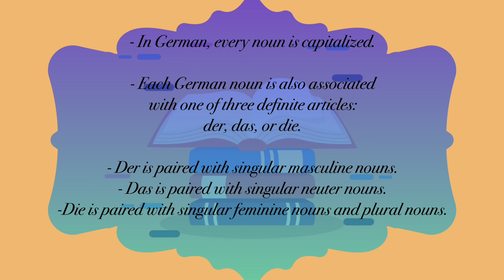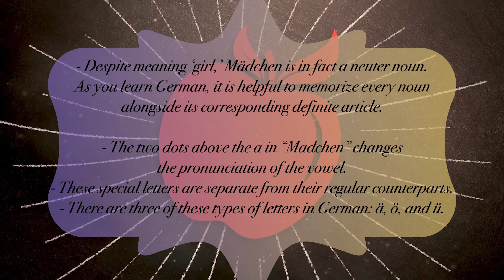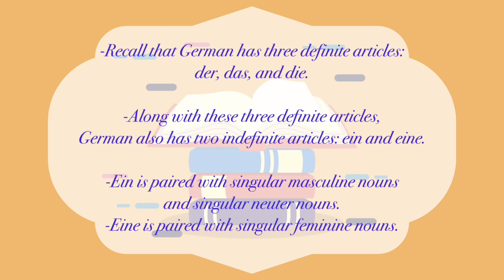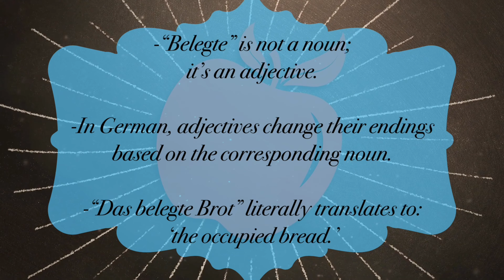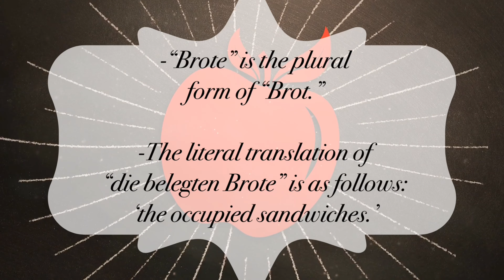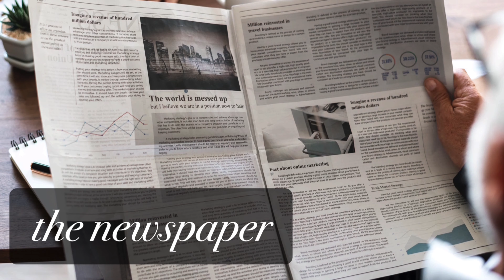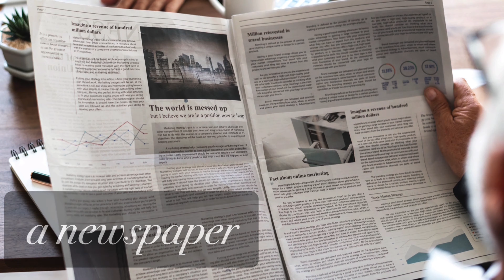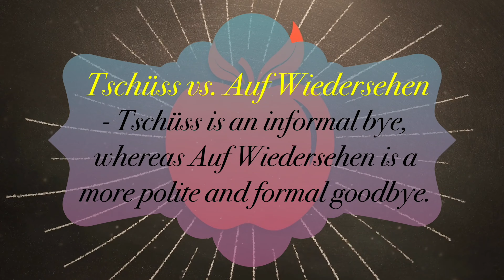Learning German: Back to Basics: People, Animals, Objects & More [English-German Translations]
We all have to start somewhere, and where better to start than the very beginning? As the first video in this series, the absolute basics of the German language are introduced and explained, including grammatical rules, common nouns, and must-know verbs.